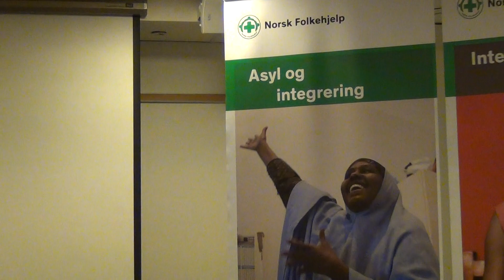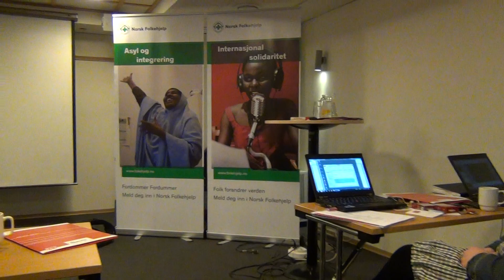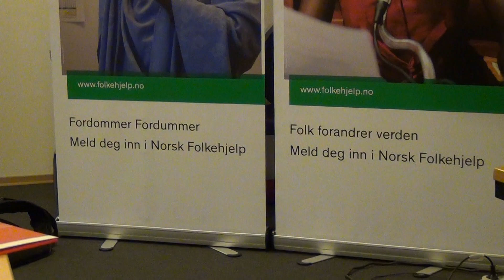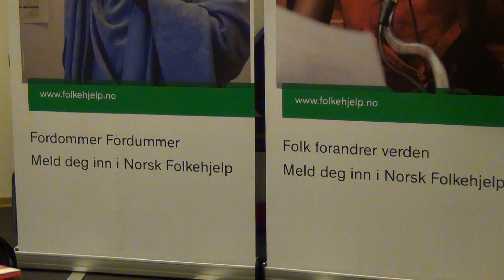Kurdish Song ved Hammo Aziz Abdulkadir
Dette er en Kurdish song presentasjon ved Hammo Aziz Abdulkadir på norske folkehjelp "Region Vest" årtsmøte i Bergen :)